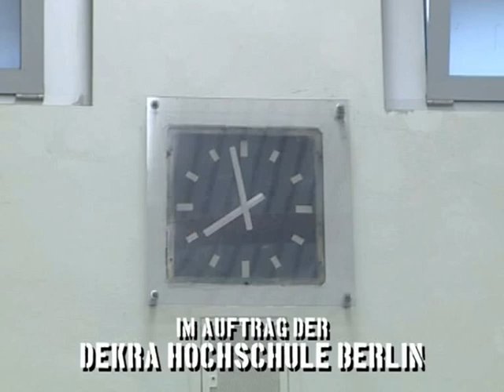GWF Wrestling-Training in Berlin - Wrestling-Schule der German Wrestling Federation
Ihr habt Lust auf professionelles Wrestlingtraining mit erfahrenen Lehrern?
Die German Wrestling Federation bietet regelmäßiges, professionelles Wrestlingtraining für Anfänger und Fortgeschrittene an.

Die Trainingsschule befindet sich in der Kopfstraße 55, 12053 Berlin-Neukölln (Zuckmayer-Oberschule).
Das Training findet jeden Montag 19:30 Uhr - 22:00 Uhr und Donnerstag von 19:30 Uhr bis 22:00 Uhr statt.

Solltet Ihr am Training in der Berliner Schule der German Wrestling Federation interessiert sein, schaut einfach vorbei, oder schickt eine Mail an , wo wir alle eure Fragen beantworten können.
Alle Fragen zum Training können wir euch auch telefonisch beantworten: 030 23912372